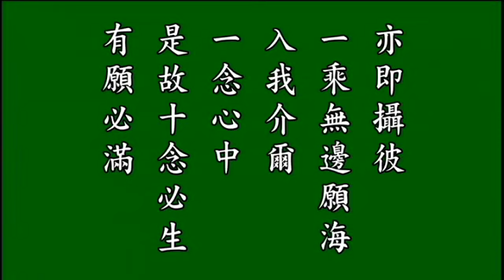黄念祖老居士著《佛說大乘無量壽莊嚴清淨平等覺經解》有聲書 51 惑盡見佛第四十一 悟勝法師恭誦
黄念祖老居士著《佛說大乘無量壽莊嚴清淨平等覺經解》有聲書